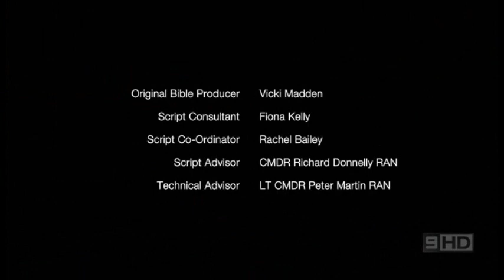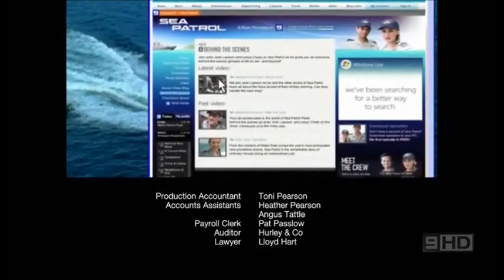Sea Patrol Season 1 Episode 1 - Welcome Aboard (part 3)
The crew of HMAS Hammersley. Hammersley intercepts a Foreign Fishing Vessel (FFV) and, after forcing the FFV to stop, boards it and discovers some Asian fishermen. ET and Jaffah remain on the FFV while it is towed back to base by Hammersley.
Hammersley answers a distress call from a marine biologist on Bright Island, and they release the FFV. The distress call becomes a medical emergency and the crew discover that a young woman scientist has been poisoned and Swain, the boat's medical officer, is forced to perform a tracheotomy on her. Shortly after, the woman is taken to Hammersley. Despite the attempts at resuscitation by Swain and Hammersley's 2IC and executive officer, Lieutenant Kate "XO" McGregor, the woman dies.
The crew of the FFV accidentally set their vessel alight and its crew, with Jaffah and ET, are forced to abandon ship. They begin to fear Hammersley will not find them.
When Hammersley arrives back at base, the CO discovers that the Australian Federal Police (AFP) are very interested in the death of the marine biologist, Lisa Holmes. When Holmes' colleague, Doctor Ursula Morelle, arrives to identify the body, it appears that she is not disclosing something. Despite this, the captain becomes romantically interested in the doctor. The CO becomes very interested in Bright Island.